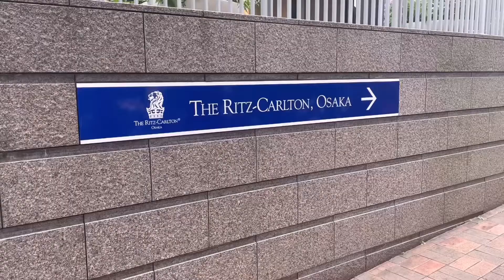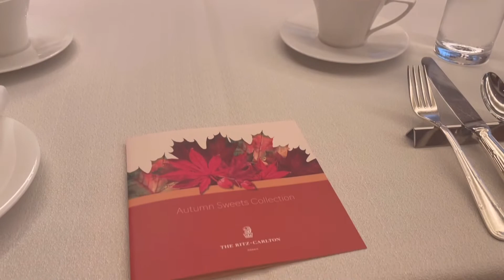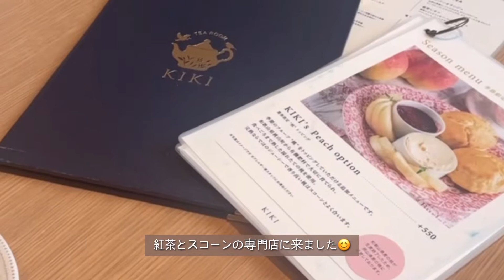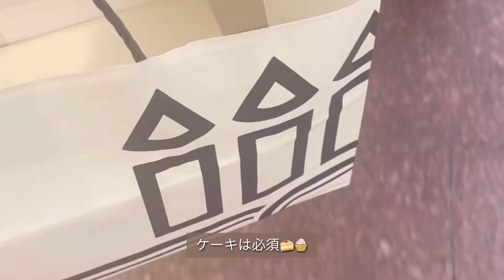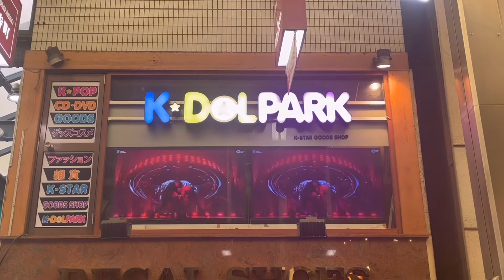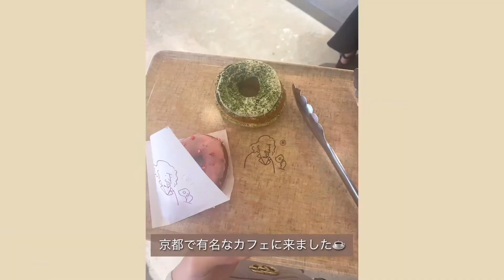【min vlog🕊🤍】大学生の日常 | summer vacation | afternoontea | cafe巡り | birthday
はじめまして！！minです🕊🤍

大学生の日常を動画に残したいと思いvlog始めてみました☕️
頑張っていくので最後まで見ていただけたら嬉しいです😆🤍